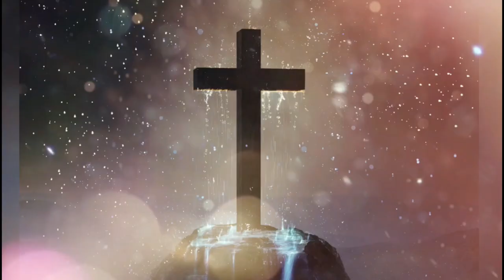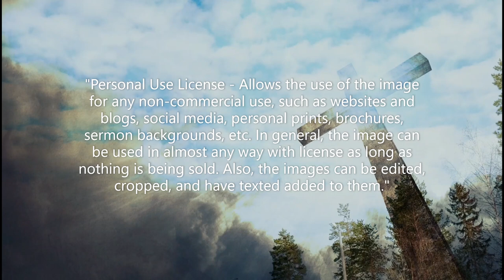Pitkäperjantain kokouslähetys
Vihdin vapaaseurakunnan Pitkäperjantain Jumalanpalvelus 2.4.2021.
Juonto: Timo Kulta
Vierailevat muusikot: Miska Nyman ja Dimitri Baltzar
Puhe: Joni Blomerus
Loppulaulu: Marika Blomerus
Loppulaulun musiikkivideon editointi: Joni Stenberg
Musiikkivideossa käytetty lisenssi:
"Personal Use License - Allows the use of the image for any non-commercial use, such as websites and blogs, social media, personal prints, brochures, sermon backgrounds, etc. In general, the image can be used in almost any way with license as long as nothing is being sold. Also, the images can be edited, cropped, and have texted added to them."